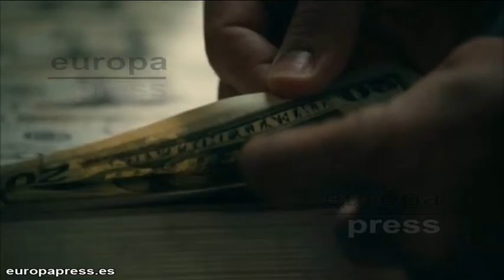Wahlberg protege a su familia en 'Contraband'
Un thriller de acción sobre el mundo de la droga basado en el remake de la cinta islandesa Reikiavik-Rotterdam, candidata a los Oscar en 2010. 'Contraband', es el nuevo proyecto de la factoría Wahlberg y que llega este viernes a las pantallas de los cines españoles, encabezada por un reparto de lujo que lidera el actor Mark Wahlberg.